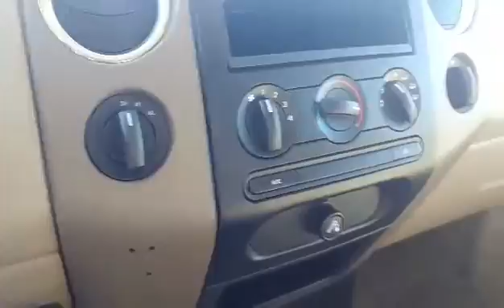2007 Ford F-150 XLT (Stock#29963)